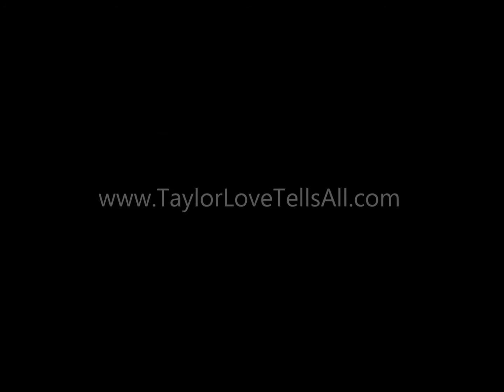Boys2Bowties Peace Rally August 16 2015